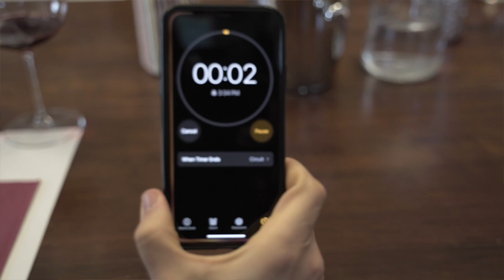Blind tasting session - Marco and Alex from Parusso winery in Monforte d'Alba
After our visit at Parusso winery, in the heart of the Barolo area, we challenge Marco and Alex with a blind tasting.

Oneonthehill is a wine&food community based in Alba, Italy, born out of our creativity and passion.
A Wine Club, shipping our selection of hand crafted, small-production wines worldwide.
Charming accommodations and authentic experiences, to live Piemonte like a local.

Pier&Chiara

Videomaker, editor, creator: Luca Schilirò, Pierandrea Palumbo, Chiara Finotti